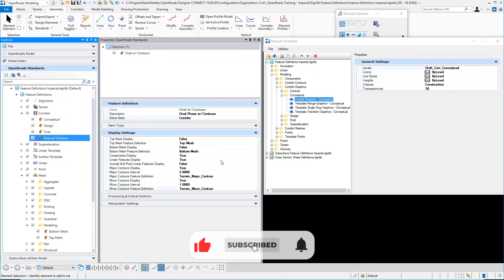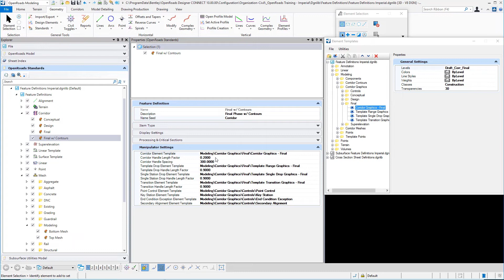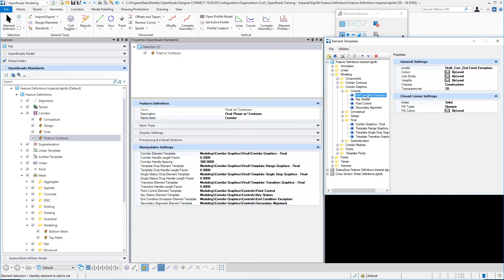09 Corridor Feature Definition and Symbology Properties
In this video you will gain a general understanding of a Corridor feature definition and corresponding properties.